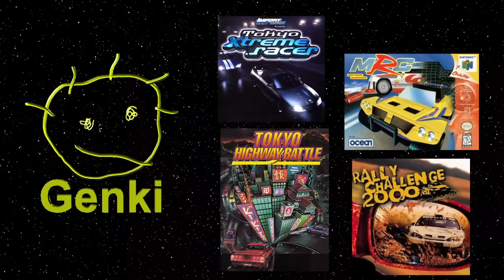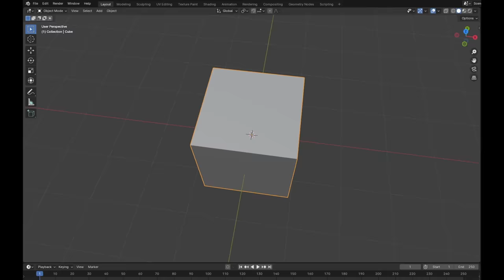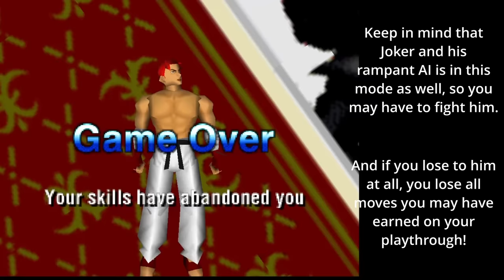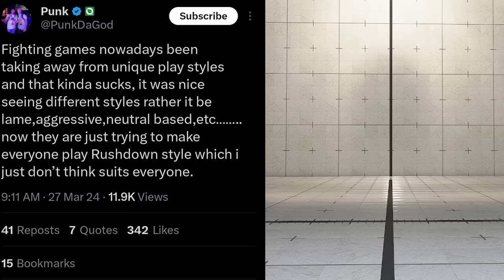The most UNIQUE fighting game ever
Fighters Destiny is what happens when Virtua Fighter and Kung Pow have a baby.

Music: All music are from the OST of Fighters Destiny (In order)

Character Select Theme
Pierre Theme (Highlands)
Ushi Theme (Pasture)
Joker Theme (Observation/Joker's Room)
Tomahawk Theme (Suspension Bridge)
Bob Theme (Desert)
Leon Theme (Colesium)
Ryuji Theme (Fire Mountain)